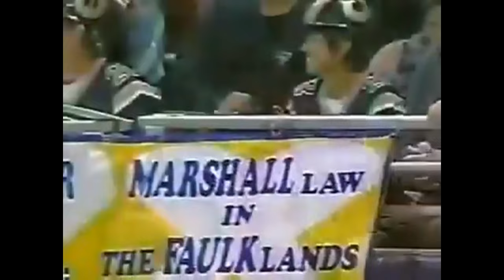2001 week 3 Miami Dolphins at St Louis Rams